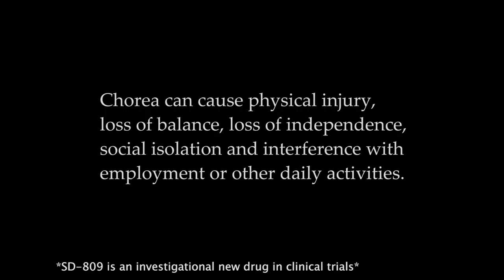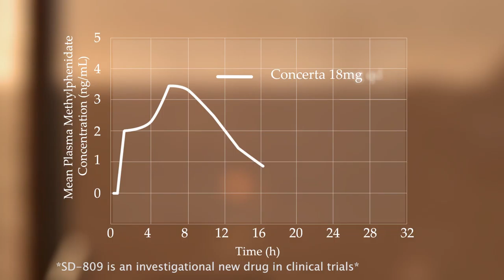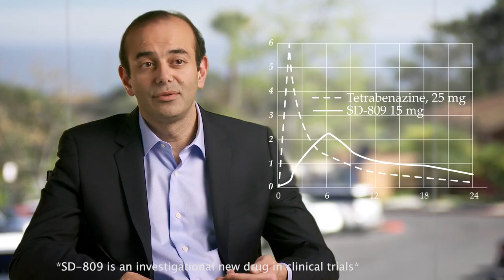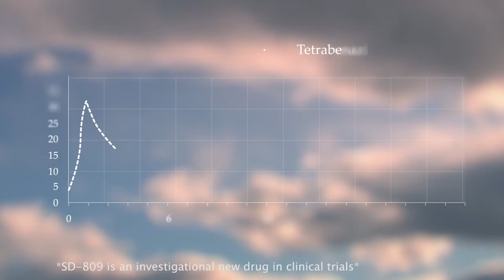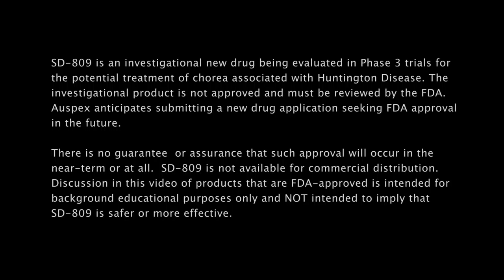Auspex Pharmaceuticals - Corporate Profile Video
Auspex Pharmaceuticals is a biopharmaceutical company focused on the development and commercialization of novel medicines for the treatment of orphan diseases. This includes product candidates to address unmet medical needs in hyperkinetic movement disorders, such as chorea associated with Huntington’s disease, tardive dyskinesia and Tourette syndrome, as well as other orphan indications.